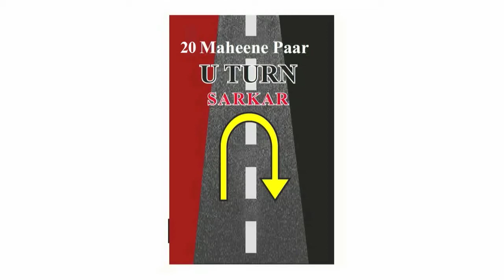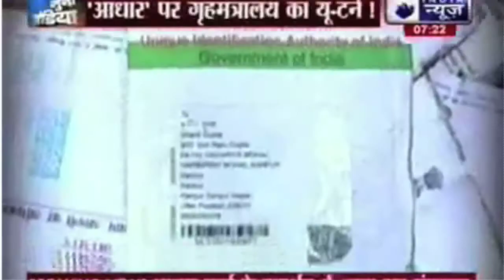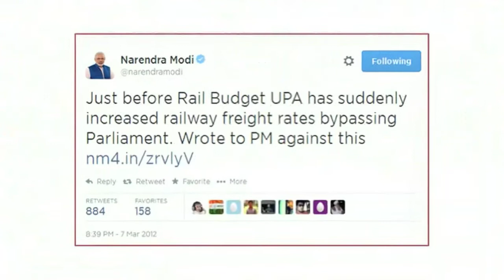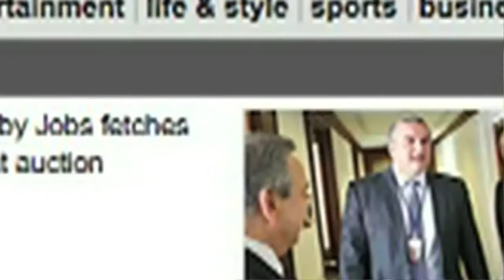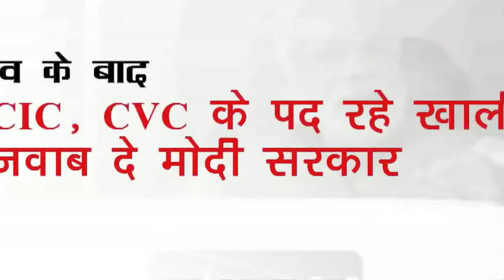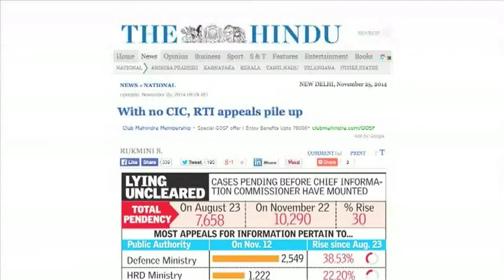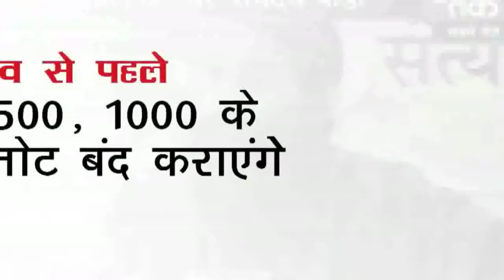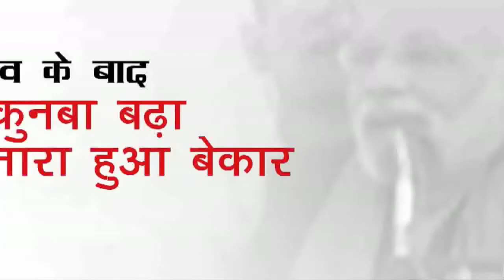Mr. Modi's U TURN